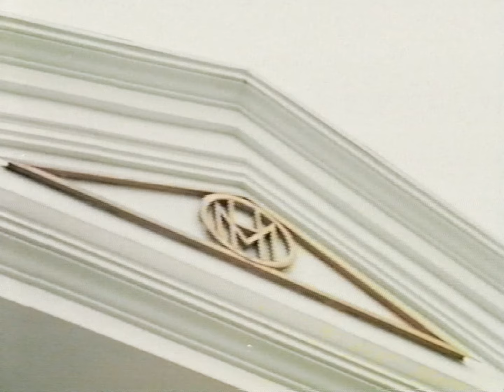Lasser - Chanclas (Prod. FloFilz)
Videoclip procedente de la canción "Chanclas". Single fruto de un camp realizado por ambos en el sur de Francia a finales de 2023.

Letra: Lasser
Mezcla y Master:digitalluc
Montaje: @GomezSelva1
Cámara y color: @arturoreboot
Ayudante de cámara: @elenamartinezsantos

Amigo: @golosotattoo
Sister: @tangarosita
Piba: Whereisleto